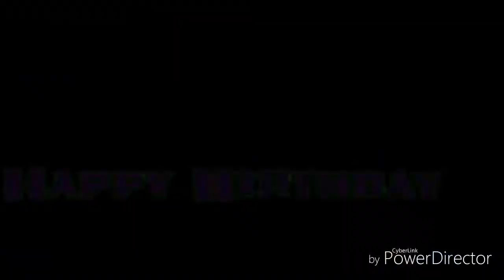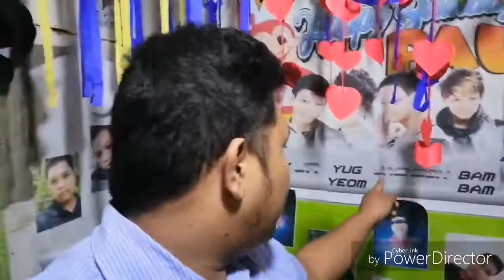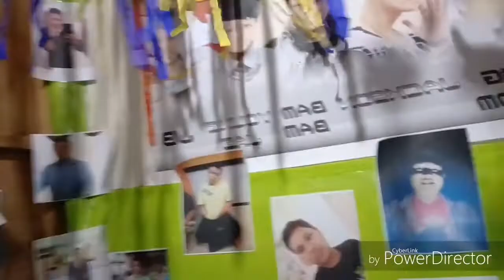Happy Birthday to me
Thank you my Kabarkada Network family for you love, effort and time.